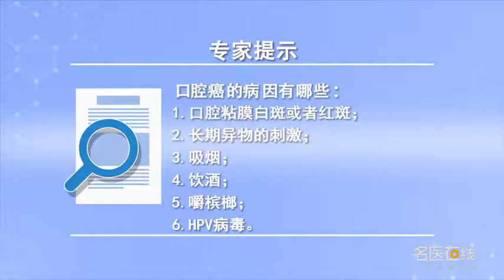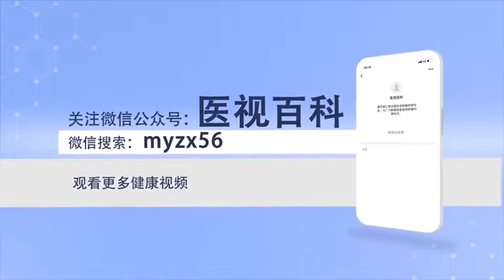口腔癌的病因有哪些 任淑惠 山西省肿瘤医院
口腔癌的发生主要有以下几方面：第一，口腔粘膜白斑或红斑是口腔癌的癌前病变，所以口腔里有白斑和红斑的人要常照镜子观察口腔里的斑块，表面光滑与否，有无出血、有无溃疡形成、有无疼痛等，如果发现以上情况一定要及时就医。第二，长期异物的刺激，比如义齿的边缘较锋利，经常划破口，腔黏膜或舌头黏膜破溃的黏膜，进一步形成溃疡反复多次后可能恶变，还有保持口腔的卫生可减少口腔癌的发生。第三，吸烟，研究证实重度吸烟的人舌癌发生率是不吸烟人舌癌发生率的5－25倍。第四，饮酒，单纯的饮酒一般不增加口腔癌的发生率，但既饮酒又吸烟口腔癌的发病率是明显增高的。第五，槟榔，槟榔和口腔癌的关系已明确，咀嚼槟榔者口腔癌的发生率是明显增高的。最后，HPV的感染，即人类乳头状瘤，人类乳头状瘤病毒与口腔癌的关系也已基本明确，有可能是另外一种致癌因素。

What are the causes of oral cancer
Oral cancer mainly occurs in the following aspects: first, Oral leukoplakia or erythema are precancerous lesions of oral cancer, So people with white and red spots in their mouths should often look at the plaque in their mouths in the mirror, Whether the surface is smooth or not, Whether there is bleeding, ulcer formation, pain, etc, If any of the above conditions are found, please see a doctor in time. Secondly, Long term foreign body stimulation, For example, dentures have sharp edges, Always make a break, The mucous membrane of the cavity or the tongue, Further ulcer formation may be malignant after repeated times, And keeping oral hygiene can reduce the incidence of oral cancer. Third, Smoking, Studies have shown that the incidence of tongue cancer in heavy smokers is 5-25 times higher than that in nonsmokers. Fourth, drink wine, Drinking alone does not increase the incidence of oral cancer, However, the incidence rate of oral cancer is significantly higher than that of alcohol and smoking. Fifth, Betel nut, The relationship between areca nut and oral cancer is clear, The incidence of oral cancer was significantly higher in chewing areca nut. last, HPV infection, It's a human papilloma, The relationship between human papillomavirus and oral cancer has also been basically clear, It may be another carcinogen.